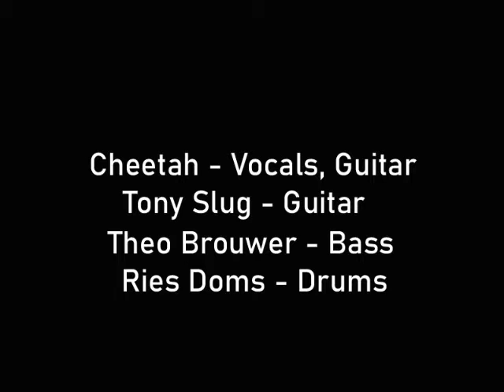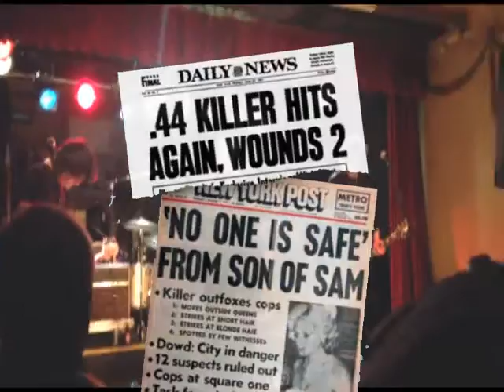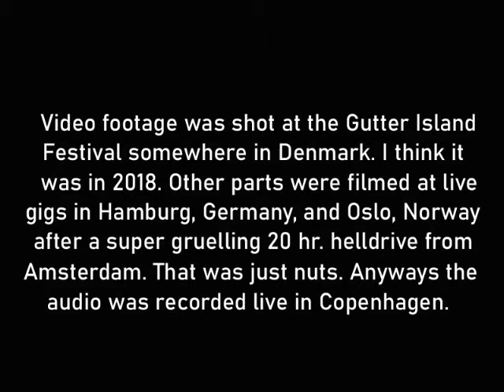CHEETAH CHROME and the KNOBS - "Son of Sam".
Here's some footage of Cheetah Chrome & the Knobs, In all the crummy low-rez video quality you've come to expect,  performing the Dead Boys classic "Son Of Sam", a song that appeared first on the 2nd Dead Boys album,  and was written by Jimmy Zero.
This upload is intended to help document my personal musical catalogue / activities / legacy online, in case the last remaining Slug archives should ever be destroyed in a computer crash or whatever hazard someday.

Btw youse punk rocks, if you and you merry band of spikeyhaired, permadrunk miscreant street urchins are still looking for a great name for that tuneless "Swedish" D-beat hardcore crust group you're trying to get together, look no further :

Speaking of which what I'm currently scratching my (dick)head over is why YouTube(steak) keeps sending me all these notifications about copyright organization so-and-so and music publisher la-de-dah starting "disputes" saying all this shit about alleged copyright infringement on this here Slug channel. Let's play Feud !
Here's the deal : Most of my uploads is music written by myself, played  by myself and I own all the rights to it. (How my music ends up being "copyright of" o"property" of fly-by-night / P.O. Box record labels in faraway lands who can never be bothered to pay the band a penny in royalties, but eagerly license it to third party labels for a fee...beats me. Why does one thirds of my publishing rights go towards a German publisher I never signed a contract with ? No one knows. It's a mystery even Robert Stack can't solve. Don't ask how my music got on Spotify or how all these records keep getting re-re-released without the band even seeing a copy of it, much less  the 40 or so different bootleg releases unleashed upon the unsuspecting consumer by cowardly anonymous enterpreneurs who justify their illegal piracy by saying they do it to "help the scene".  Right.(Howabout you start your own band and bust your ass to "help the scne"?)
Anyways. Other material was not written but myself, but I am a performer on the video. There reason it is being uploaded that I wish to document the stuff our band did. The tours, the shows, the craziness, the people. So in that context, when complaints arrive from a mysterious, never heard of, so-called "copyright holder" about a HYDROMATICS video, demanding the song "Dangerous" is taken offline my first reaction is I want to drop a bowling ball on one of those bastards nutsacks. Incidentally, that particular song was written by Scott Morgan, who owns all the rights. Why would Scott file a complaint against a video that was put up by his own bandmate, where you can see him singing his own song ? It makes no sense. I'm telling you there's gotta be ton of false claimants and organized scammers out there pretending they are the owners of the publishing rights to TR|ILLIONS of titles..

WELCOME TO THE MUSIC INDUSTRY, is what I'm saying.
Since I was the one siting in that van for 20 hrs like a frozen pretzel on that helldrive to the show, since I was the one who booked the tours, since I was the one who went home broke AGAIN one month later, and since I am the one who even started the band in the first place  it is probably not all that unreasonable to say, using the music WE played in OUR band that was written by OUR singer can be described only as FAIR USE.

But(tt) if YT decides to flush my channel down the commode and takes it offline after all, that's the end of that. C'est la vie.